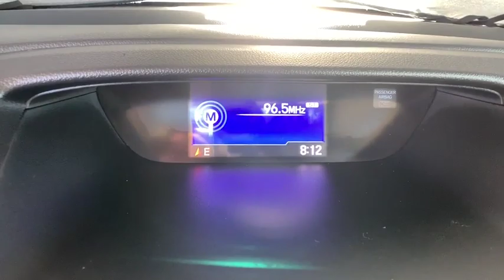2016 Honda CR-V Aurora, Denver, Highland Ranch, Parker, Centennial, CO PH23221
Silver Used 2016 Honda CR-V available in Aurora, Colorado at

LOW MILEAGE, SUNROOF/MOONROOF, ONE OWNER, CR-V EX, 4D Sport Utility, AWD.2016 CARFAX One-Owner. Honda CR-V EXAll prices include Dealer Handling fee of $599. Located in Denver CO, and also serving Aurora, Parker, Highlands Ranch, Castle Rock, Littleton, Lakewood, Englewood, and Golden. Clean CARFAX.